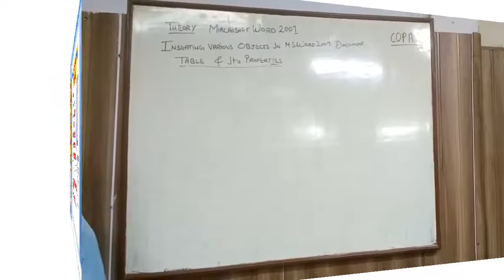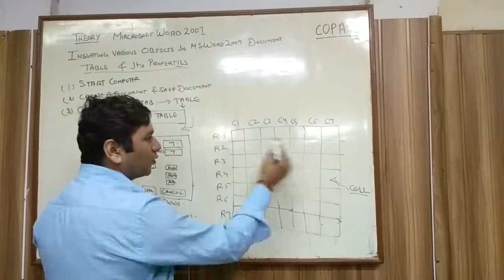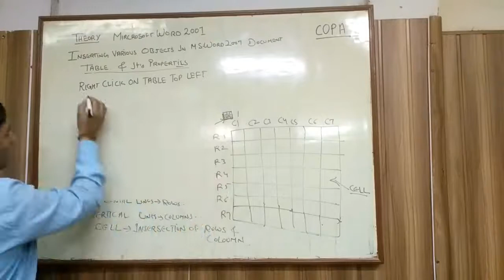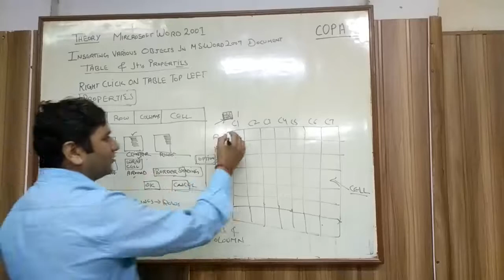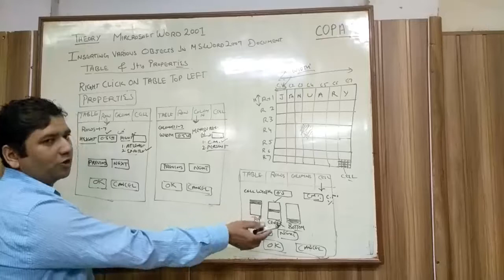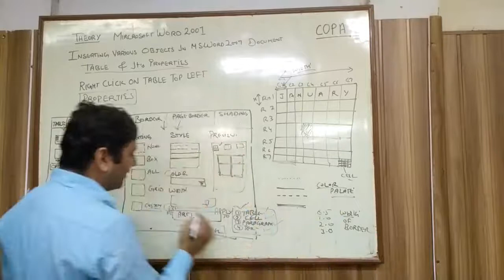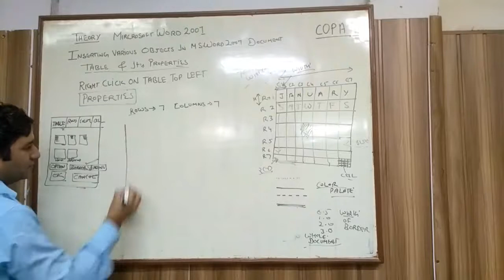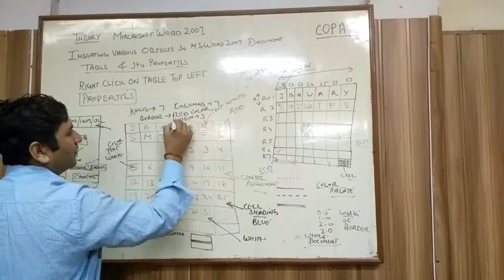LECTURE MS WORD TABLE PROPERTIES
LECTURE MS WORD TABLE PROPERTIES,TABLE IN MS WORD DOC,CHANGE ROW HEIGHT,COLOMN WIDTH IN MS WORD DOC,ITI COPA THEORY